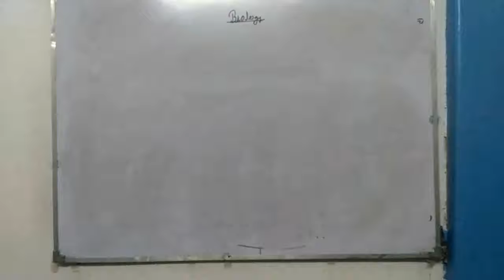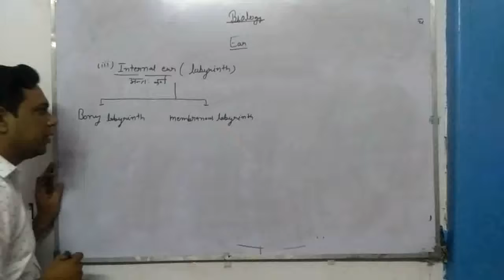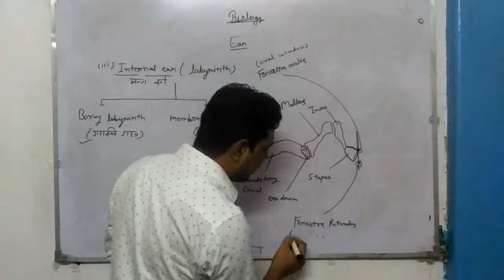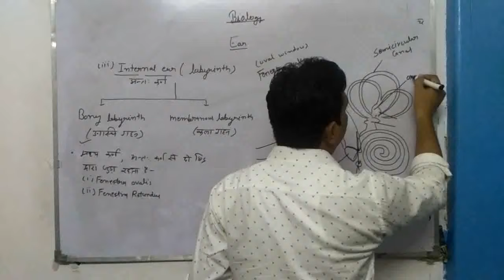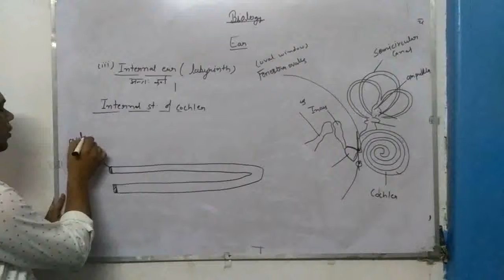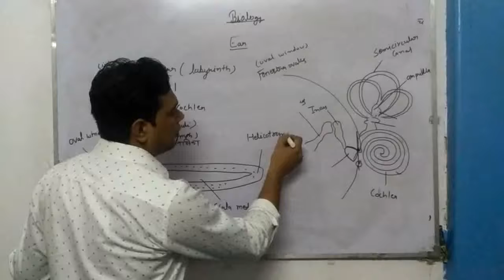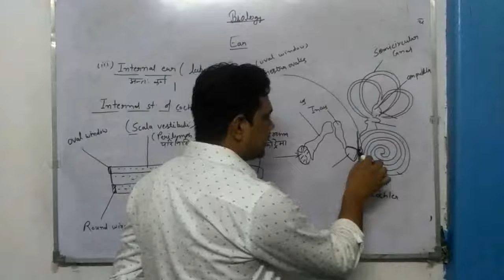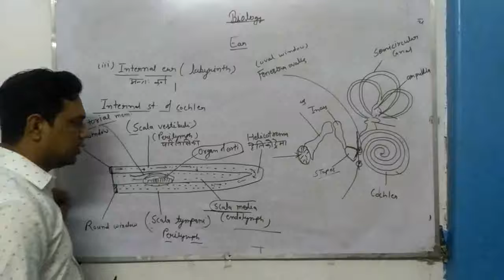CLASS XII BIOLOGY CHAPTER 27 PART 7